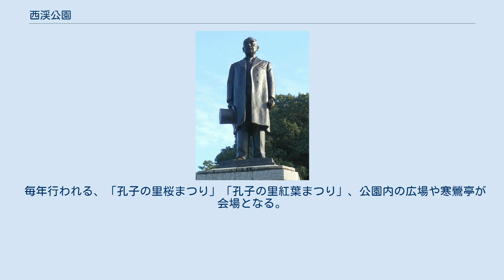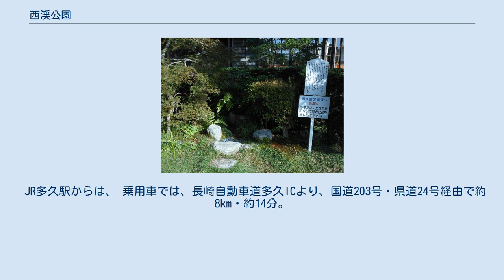西渓公園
庭園 寒鶯亭 水琴窟 高取伊好の銅像 西渓公園（せいけいこうえん）は、佐賀県多久市多久町に所在する都市公園（近隣公園）である。
明治の炭鉱開発を手掛けた実業家高取伊好が寄贈したもの。
山を借景にした山水庭園や高取の立像、3つの市立資料館などがある。
園内に建つ木造の和風公会堂「寒鶯亭」は国の登録有形文化財。
 江戸時代、この地は肥前国佐賀藩多久領の家老を務める女山多久家の屋敷だった。
「肥前の炭鉱王」と呼ばれ明治時代に佐賀県・長崎県内の炭鉱開発を手掛け実業家高取伊好は、事業を息子に譲った後、自身が青年時代に多久領の邑校東原庠舎で学んだ縁から、屋敷跡地に1920年（大正9年） - 1924年（大正13年）にかけて庭園を造営した。
また、同時に公園の隣接地に村の図書館と公会堂も建設した。
高取はこれらを多額の私財を投じて完成させ、1922年（大正11年）に多久村（後の多久市）に寄贈した。
 公園の名は、高取が号として使用した「西渓」から採られている。
 南方にそびえる城山（しろやま）を自然の借景とする山水庭園。
春は約400本の桜、初夏はツツジ、秋は紅葉、冬は梅の花が見られ、季節それぞれの風情を観賞できる。
 園内には水琴窟がある。
また、1920年（大正9年）には村民や有志の寄付により、園内中央に高取の立像（銅像）が建立されたが、太平洋戦争時に供出され、しばらく胸像のみとなった。
その後、有志による復元委員会が募金を募り、2011年（平成23年）に立像として再建された。
 寒鶯亭（かんおうてい）は高取伊好が多久村の公会堂として建設し、1922年（大正11年）に公園と同様に村に寄贈した。
杵島炭鉱で技師を務めた大坪彌平の設計で、木造和風公会堂建築の「好例」とされる。
名称は、高取の書「寒鶯待春」から採られている。
寒鶯という言葉は、「春に備えて一生懸命笹鳴きを続け、やがて春には美しい鳴き声を出して一人前となる”冬の鶯”のように、多久の人々もこの公会堂で学び、世に出て行ってほしい」という思いが込められている。
 多久市郷土資料館、多久市先覚者資料館、多久市立歴史民俗資料館の3つの資料館が、公園の西側にある。
いずれも多久市立。
先覚者資料館には、日本の近代化や郷土の発展に尽力した、高取伊好、電気工学者志田林三郎、法制官僚鶴田皓らの資料が展示されている。
歴史民俗資料館には、民具や農具のほか、この地の炭坑の資料が展示。
郷土資料館には、近世箏曲の源流となった筑紫箏の始祖諸田賢順の資料や、多久聖廟の資料も展示されている。
 なお、郷土資料館の書庫として使用されている煉瓦造りの倉庫は、大正期に多久村の図書館書庫として建てられたもので、国の登録有形文化財に登録されている。
 毎年行われる、「孔子の里桜まつり」「孔子の里紅葉まつり」、公園内の広場や寒鶯亭が会場となる。
 JR多久駅からは、 乗用車では、長崎自動車道多久ICより、国道203号・県道24号経由で約8km・約14分。
公園北側に80台収容の駐車場（利用料無料）がある。